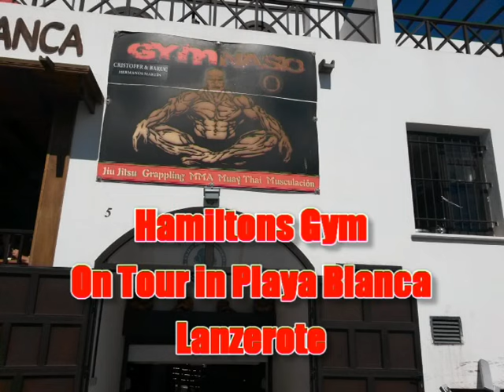Cathie Triceps Playa Blanca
Cathie Wass training triceps at Playa Blanca